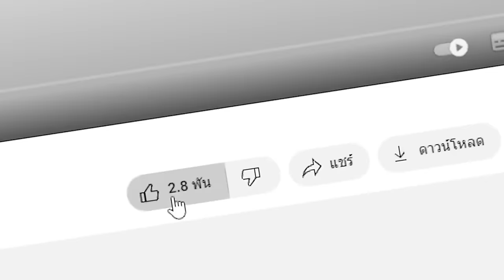😱ทำไมผมสร้างโลกปลอมของ "จอมมาร" เพื่อทำสิ่งนี้..?! (Minecraft)